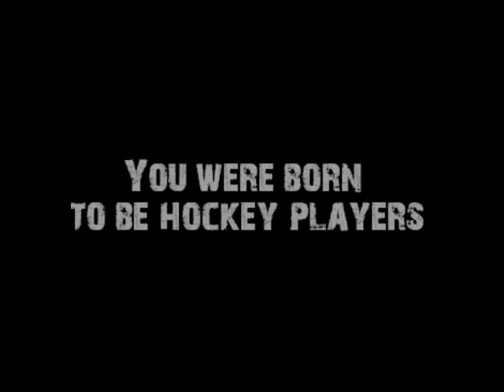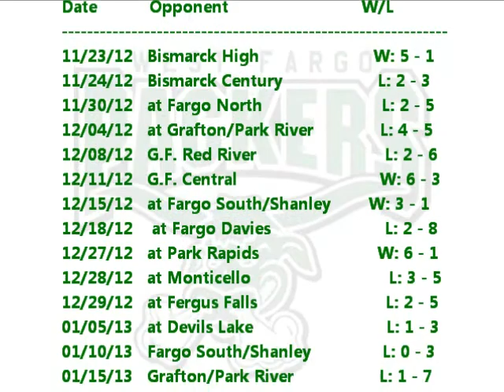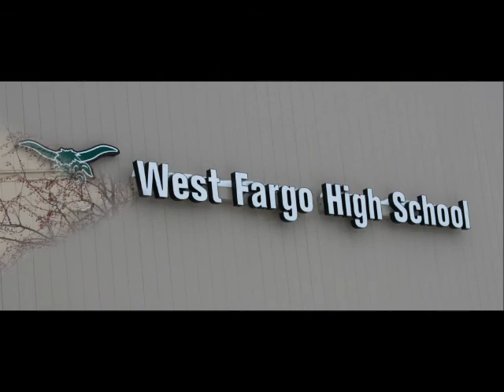2012-13 Packer Hockey Highlights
Highlights from the 2020-21 West Fargo Packers hockey season.
[approx ~23 min]